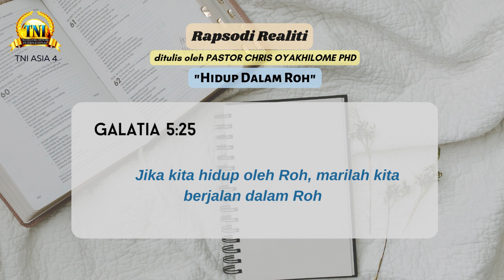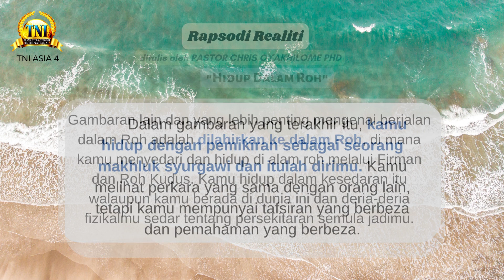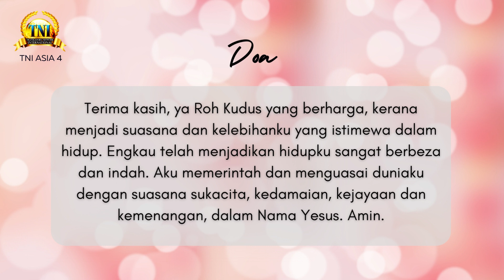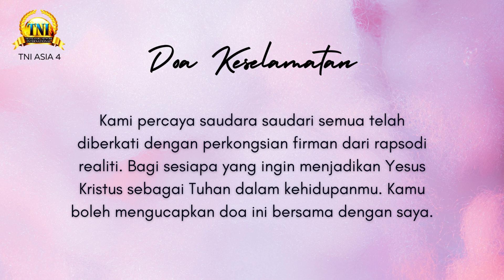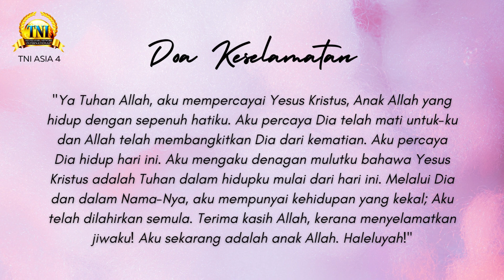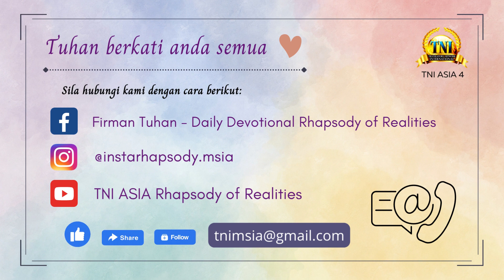HIDUP DALAM ROH ||| 4 APRIL 2023 RAPSODI REALITI PASTOR CHRIS